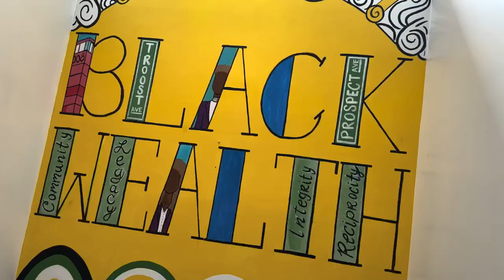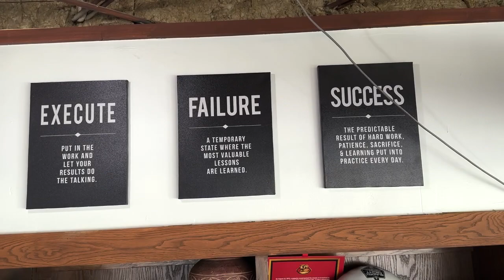Redlined Reimagined: Who Loses Redlining in the 21st Century?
From FAS Policy Entrepreneurship Fellow Christopher J. Gillespie, the film "Redlined Reimagined". This film interviews economic ecosystem builders in Kansas City, working to rectify the effects of redlining and strengthen communities economically. This is Act 2: Redlining, The Challenges.